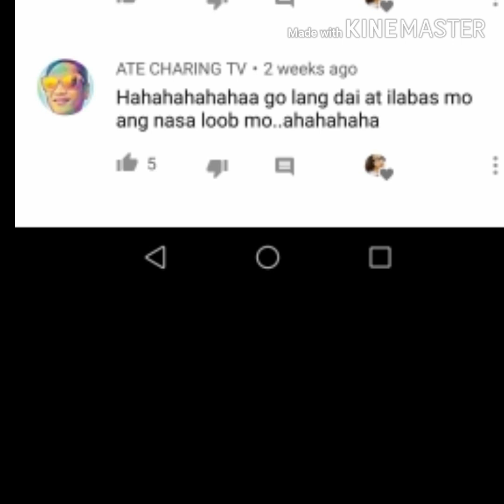MAG SASALITA LAMANG PO AKO MGA KABEBE |SORRY ATE CHARING TV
gusto ko lang po mag salita